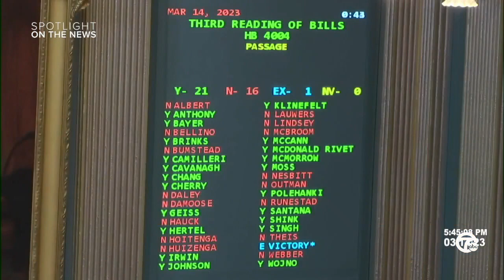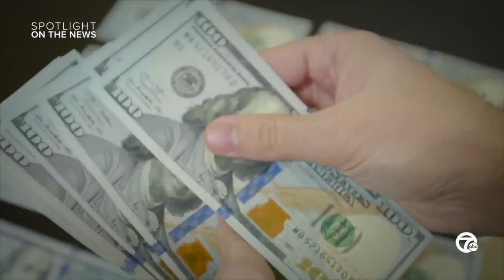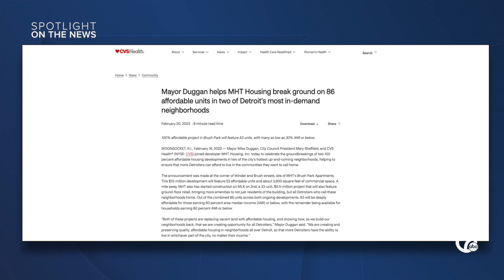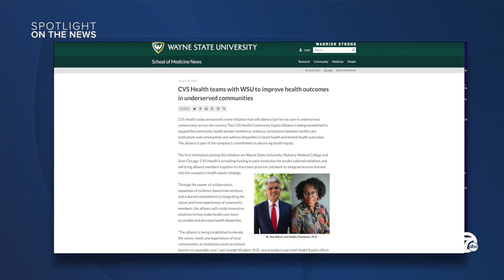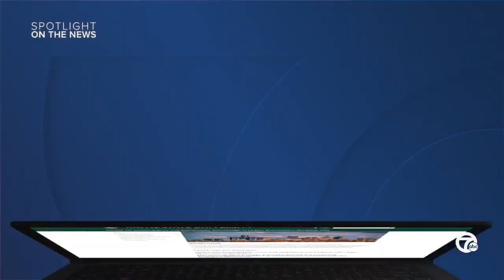Spotlight on Camilleri & Khaldun